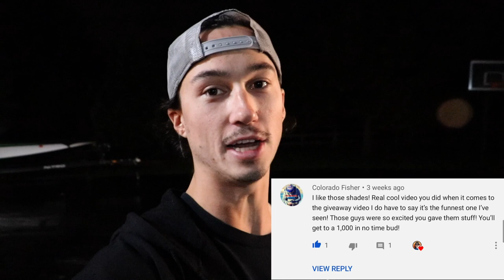These Fish Actually Like NED RIGS?!? (GIVEAWAY WINNERS)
This video was filmed about 2 weeks ago, I have so many videos stacked up, I fell behind! Thank you to everyone who entered and Follow the Action for making it possible!

Hawg Hunter Prize: Island Life Fishing
Smallie Strike Prize: Colorado Fisher
Walleye Hunter Prize: Tony Wagoner

BIG thank you to Follow the Action Outdoors for sponsoring me & making a dream job come true! Please comment what you guys thought of the video!

• FILMED BY: Tommy McGrath
• EDITED BY: Tommy McGrath

▼ MY LAST VIDEO: Shore Fishing for MASSIVE King Salmon (THIS FISH BIT ME!!)

► My Apparel & Baits (Soft Plastics Available 2020)

► WHAT I USED TO FILM:
• GO PRO HERO 6
• GO PRO HERO 7

► OTHER GEAR:
• LITTLE TRIPODS
• BIG TRIPOD